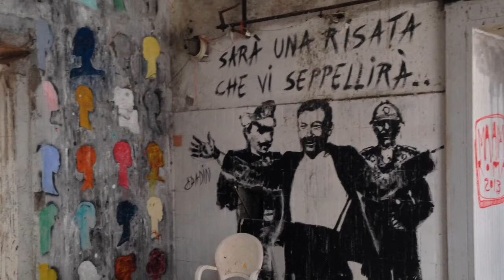Ruan Coleman at MAAM in Rome - ARP 2015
Ruan Coleman at MAAM in Rome. Installations The Dome and Saint n.1 in the MAAM, Museum of Art and Street Art in the occupied factory. The Coleman's art action has been during the ARP residency. ARP Art Residency Project is an exchange art programmme by the Centro Luigi Di Sarro.